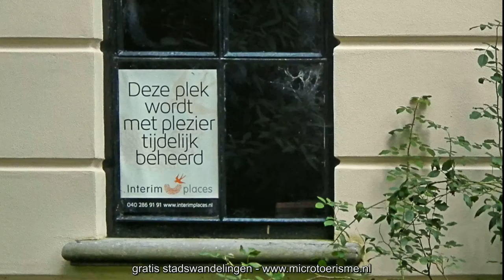InZicht: kasteel Beverweerd (NL)